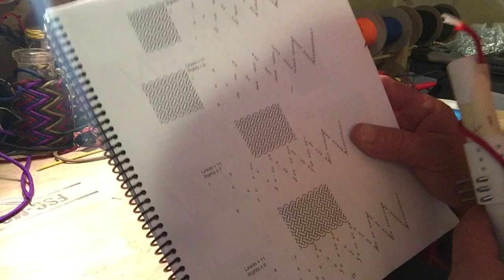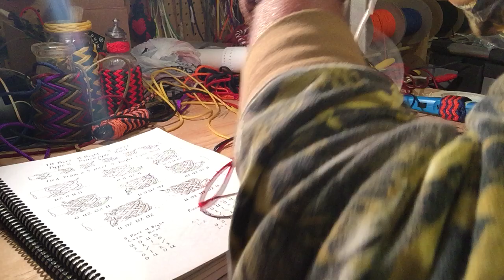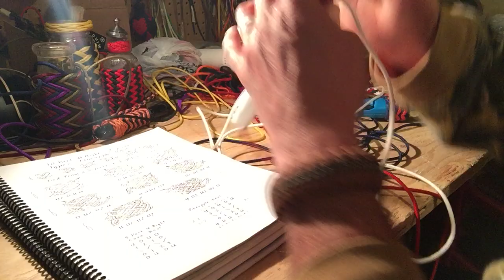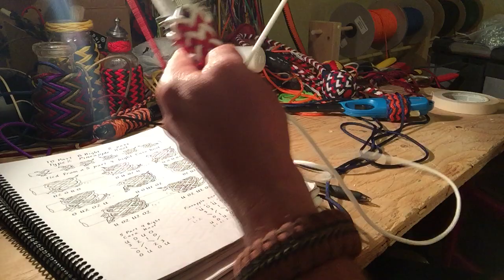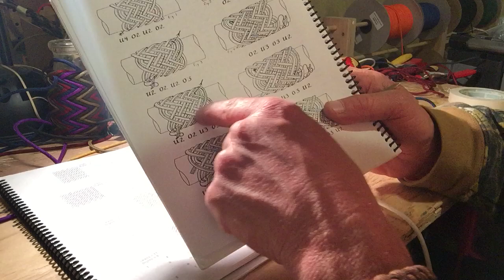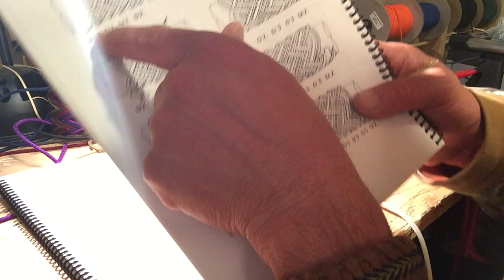Nested Bight demonstration video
In this video I will show you how the nested bight mandrel can be set up and used.  I will be working on a 3 pass type III pineapple knot.  The goal of the video is to demonstrate the use of the tool and not necessarily how to tie the knot.  I think you can learn both though.  Enjoy.